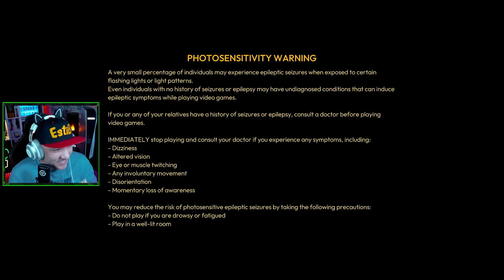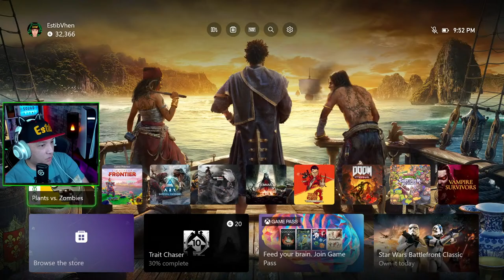new EARTH ~ LightYear Frontier ep1